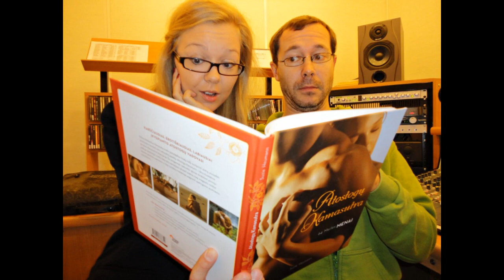Monika Linkytė - Give Away (GYVAI)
Ryto svečias - Monika Linkytė
Gyvas koncertas RADIOCENTRO ryto laidoje "Atsibusk su Vyteniu", 2010 spalio  28.